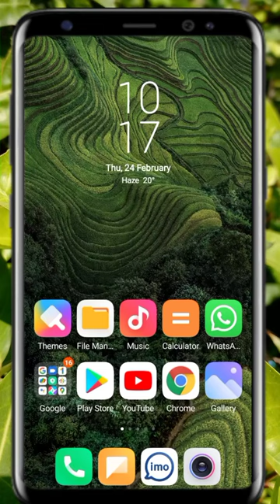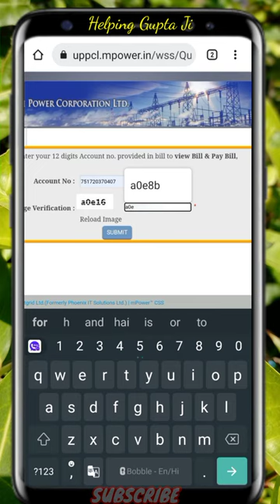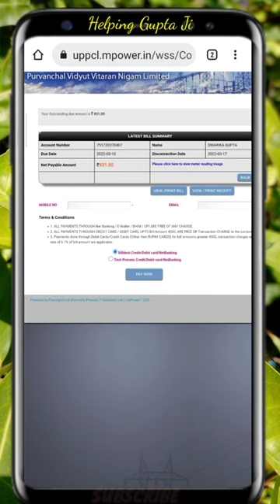electricity bill | check electricity bill 2022 | electricity bill status | bijli bill status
Hello doston main aapko is video mein bataunga ki Kaise aap apne electricity bill check kar sakte hain o bhi apne mobile se hi
to is video ko last time jarurat dekhen

Topic

बिजली बिल कैसे चेक करें 2022
bijli bill
uppcl bill check online
electricity bill kaise check kare 2022
bill check
UPPCL
bijli bill check kaise kare 2022
how to know electricity bill on mobile how to check electricity bill in mobile how to check electricity bill online
bill check
UPPCL
bijli bill
bihar work
बिहार बिजली बिल कैसे देखे
bihar bijli bill nikalna sikhe
bihar bijli ka bill mobile se kaise check kare 2022
how to check bihar electricity bill,
bihar bijli bill
northe bihar power distebuten
how to cheak northe bihar power destibuten bill
bihar elecri
bijli bill dekhne ka tarika
bijli bill dounlod kaise kare
How to check electricity bill in mobile bijli bill check karne ka tarika

Be Happy 🙂🙂😁😊